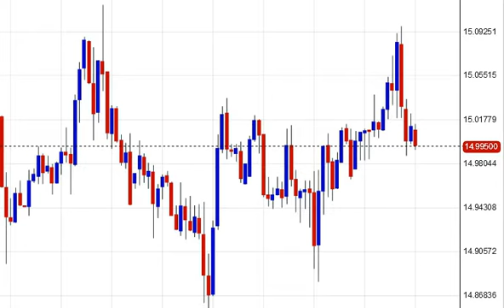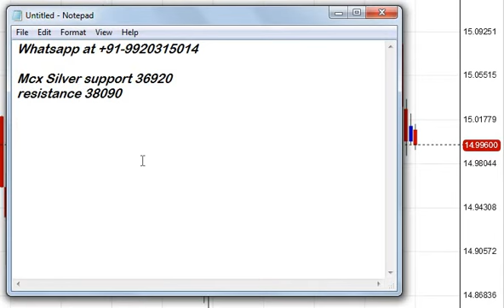Daily Mcx trading levels update 17th April 2019 - सोने चांदी और क्रूड आयल के लेवल्स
For paid tips package details whatsapp at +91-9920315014 . सोने चांदी और क्रूड आयल के लेवल्स